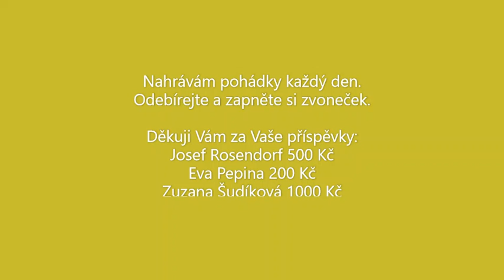ČTYŘI BRATŘI audio pohádka ŠPANĚLSKÉ POHÁDKY každý bratr je jiný a také jejich osudy směřují jinam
Dneska Vám čtu ŠPANĚLSKOU pohádku ČTYŘI BRATŘI.
Alfredo, Bernardo, Ernesto a Pedro se vydají do světa.
Ale Pedro by radši doma farmařil.
I tak se ve světě vyučil dráteníkem a nakonec se mu to hodilo i při společném dobrodružství.
Osvobození princezny.
A kdo ji získal za ženu? No farmář :) Vždyť i princezna se chtěla usadit na farmě.

Podpořte mne v čtení dalších pohádek darem na účet:
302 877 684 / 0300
CZ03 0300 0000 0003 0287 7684
Díky.

audio pohádky
pohadky audio
čtené pohádky
mluvené slovo
Madrid, Cordoba...